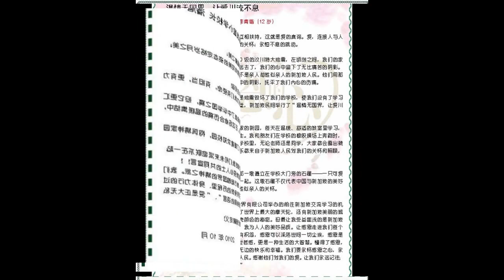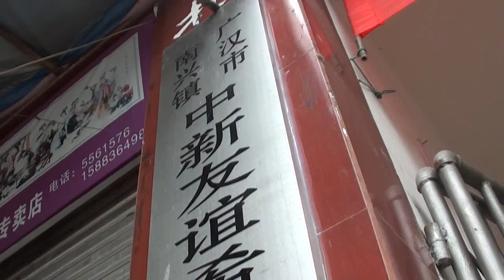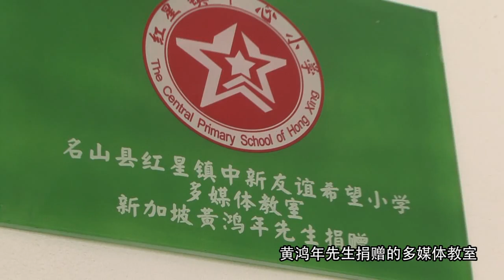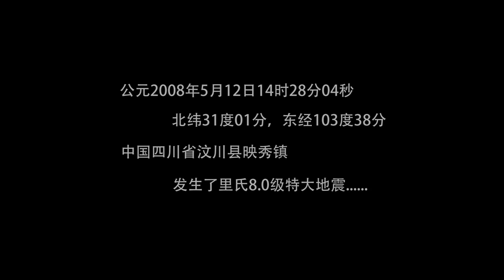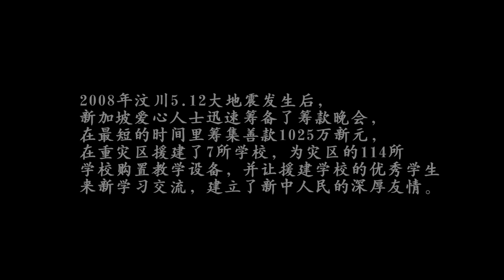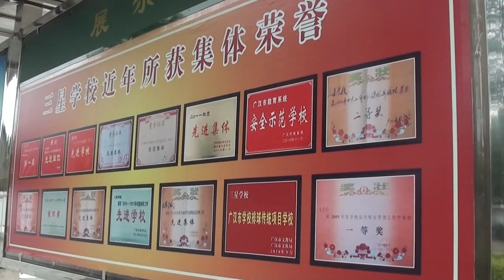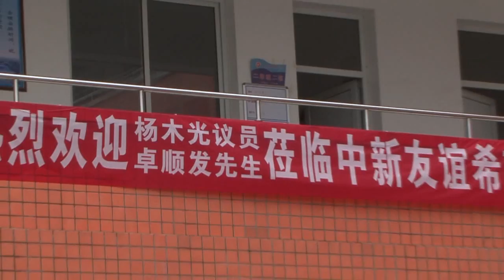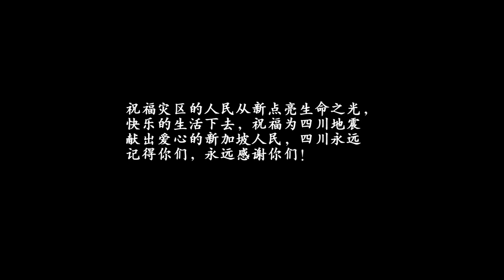HUASHANG TV--DOCUMENTARIES- 上善若水 大爱无疆